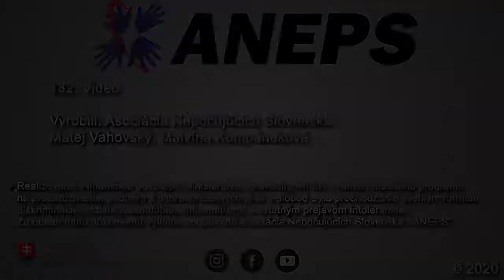132.Video "Žilina ocení osobnosti mesta, o oceneniach rozhodovali odborné ..."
132.Video

"Žilina ocení osobnosti mesta, o oceneniach rozhodovali odborné komisie aj mestskí poslanci"

Čestným občianstvom mesta Žilina ocení tento rok žilinská samospráva dve osobnosti. Čestnou občiankou mesta sa stane Natália Hejková, slovenská basketbalová trénerka a bývalá basketbalistka, ktorá je od roku 2019 členkou siene slávy Medzinárodnej basketbalovej federácie (FIBA). Rovnaké ocenenie získa in memoriam zakladajúci dirigent Štátneho komorného orchestra Žilina a pedagóg Bohumil Urban. Uznanie za zásluhy bude tento rok preberať kontrabasista Roman Patkoló a Cenu mesta si odnesie svetoznámy fotograf Andrej Reiser.Okrem najvyšších ocenení mesta udelí Peter Fiabáne aj Cenu primátora pedagogičke Emílii Wiesengangeroveja matematikovi, profesorovi Pavlovi Kluvánekovi. Nominácie osobností pre udelenie ocenenia Osobnosť mesta Žilina schválilo Mestské zastupiteľstvo v Žiline na svojom rokovaní v pondelok 29. júna.
Nominovať kandidátov na ocenenie mohla verejnosť v dvoch kolách, od júla do septembra minulého roka a vo februári tohto roku. Celkovo bolo prijatých 21 nominácií, ktoré v marci posúdila 50-členná porota zložená z vážených občanov Žiliny zastupujúcich komunity alebo organizácie pôsobiace na území mesta. Konečný zoznam nominovaných napokon posúdila komisia pre udeľovanie ocenení osobnostiam mesta Žilina, ktorá odporučila na ocenenie štyroch kandidátov. V zmysle platného všeobecne záväzného nariadenia o návrhu rozhoduje mestské zastupiteľstvo, ktoré sa s ním stotožnilo. Významné žilinské osobnosti si ceny prevezmú na slávnosti v septembri tohto roku.